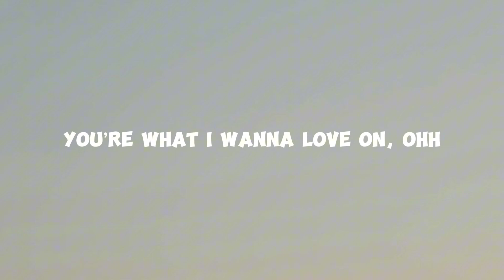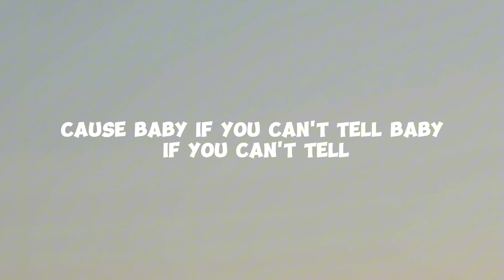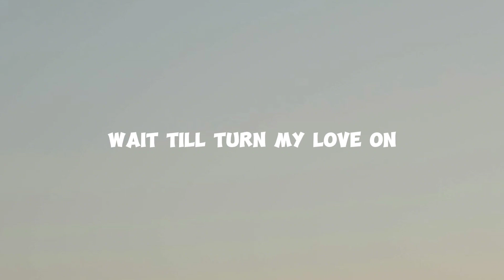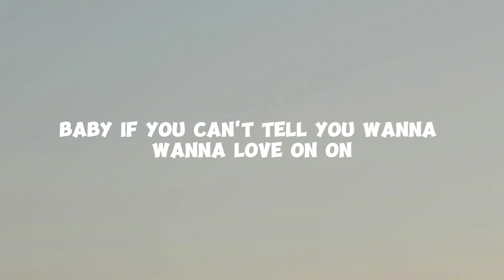Selena Gomez - Love On Lyrics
🎤 Lyrics: Selena Gomez - Love On Lyrics

Wait till I turn my love on
Wait till, wait till, wait till I turn my love on
I’m no cheap thrill
I’m a rollercoaster ride, baby, jump on
‘Cause, baby, if you can’t tell, you’re what I wanna love on, oh

This doesn’t have to be some sort of mathematical equation
Slip off your jeans, slide in the sheets, screaming “yes” in quotations
Clock in, baby, get to work, night shift, but with all the perks
Time stamping when you fell in love, time can’t mess with us

Ooh, if you think about falling, got you covered like garments
Ooh, I deserve an applause for keeping you up late till you can’t see straight
Just wait, woo!

You’ll get your thrill
Just promise you’ll be patient with the outcome, come on

Why we conversing over this steak tartare when we could be
Somewhere other than here making out in the back of a car
Or in the back of a bar, or we could make a memoir, yeah
On the back wall of the last stall in the bathroom at The Bazaar
Just wait, woo!

Wait till I
Oh, yeah, wait till I
Baby, if you can’t tell, you’re what I wanna love on, oh